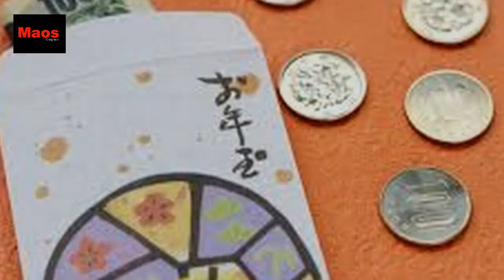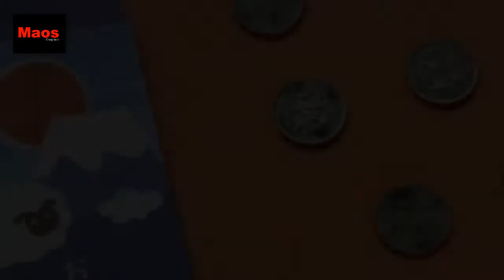OTOSHIDAMA JAPANESE NEW YEARS CULTURE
Otoshidama is a monetary gift presented to children at the New Year. The amount of money varies with the age of children and family circumstances. Average total amount of monetary gifts elementary and secondary school children is about 30,000 yen. (1991, Nihon Seimei)
Formerly, otoshidama was a custom of exchanging gifts for the New Year -among nobles and warriors in the late Muromachi Era (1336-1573). Monetary gifts to children became more prevalent in the Meiji Era over a century ago.